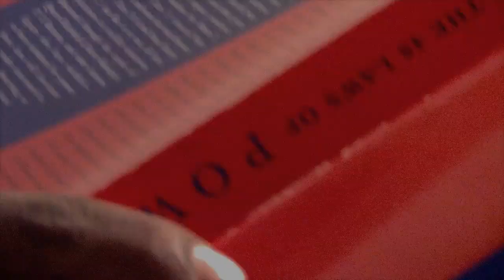GUNRULE TV- RANRU "U ALREADY KNOW" (UNOFFICIAL VIDEO)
IN OFFICE PERFORMANCE - DIRECTED BY; THE EDITOR / SEAN GARDNER

LIVE FROM THE GTV OFFICE:

"U ALREADY KNOW"  BONUS TRACK OFF OF RANRU'S UPCOMING MIXTAPE "CIROC ON ICE" HOSTED BY DJ CAPCOM